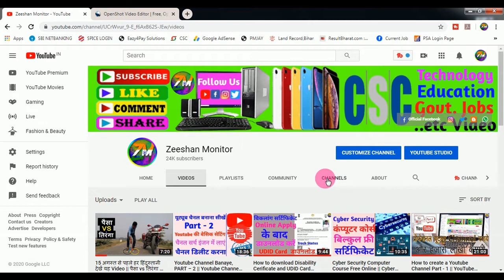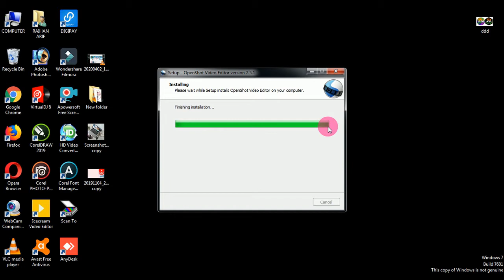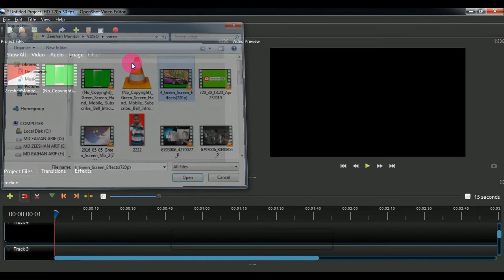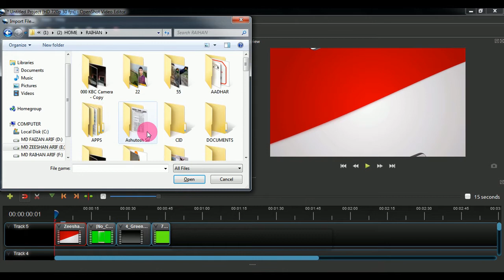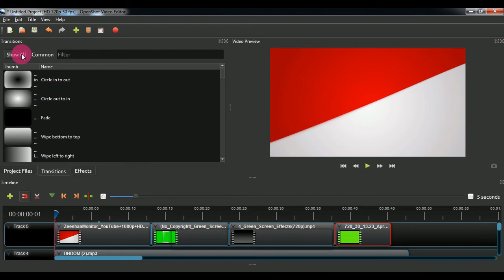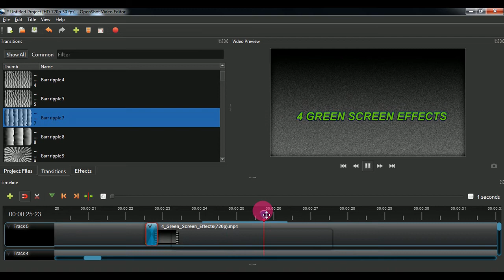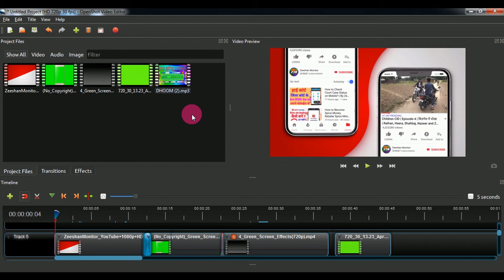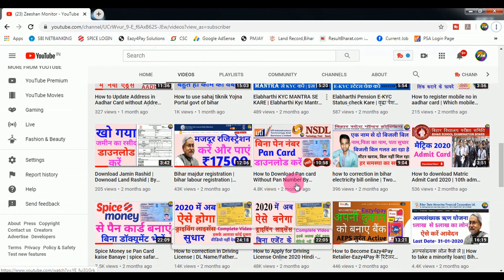Best Free Video Editing Software in 2020 | PART- 4 What Do Youtubers Use for Video Editing Software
OpenShot Free Video Editor Review in Hindi - Best Video Editing Software for YouTube Videos in 2020

PART 1- How to create a Youtube Channel Part - 1 || YouTube Channel Banana Sikhe || Channel Kaise Banaye

OpenShot  Video Editor Review in Hindi - Best Video Editing Software for YouTube Videos in 2020 [Hindi]

OpenShot is a company best known for its file utilities,

dealing with things such as data recovery,
backing up and partitioning, so it might come as something of a surprise to see a video editing tool coming from the same stable. Nevertheless,

OpenShot  Video Editor is here, helping you make the most of the footage shot on your phone,

THANKS FOR WATCHING